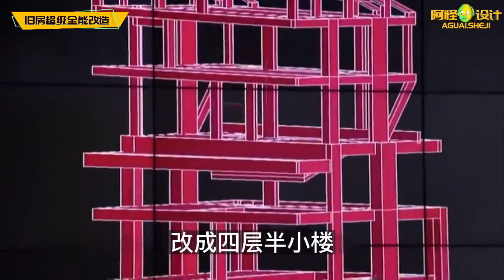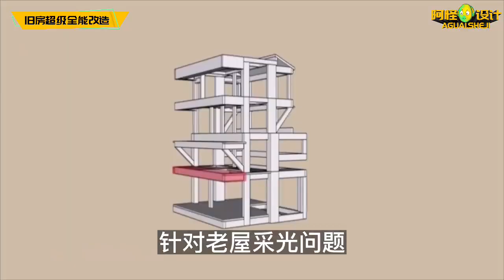狂砸200萬重建百年危樓，把中式園林帶回家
裝修,生活,設計,改造,室內設計,家居,原創,夢想改造家上海,東方改造節目,夢想改造家加長版,清理,生活Vlog,強迫癥,裝修日記,收納師,家裝,解壓視頻